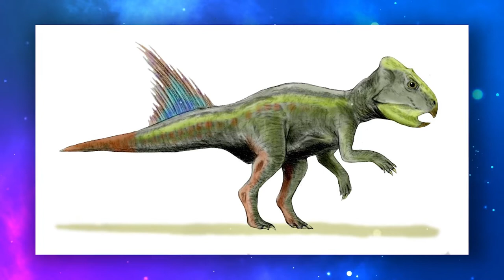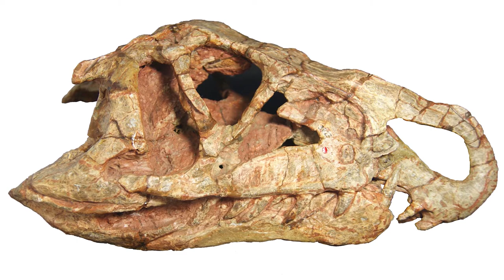The most rare and unusual DINOSAURS that you have not even heard of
The Most Unusual and Rarest Dinosaurs that are little known to the public. Some Dinosaurs are harmless Herbivores, while others are Terrible and Predatory, which are at the top of the food chain of the Prehistoric World. All the Most Interesting Facts of the Dinosaur Era only on our Real-Unreal channel.